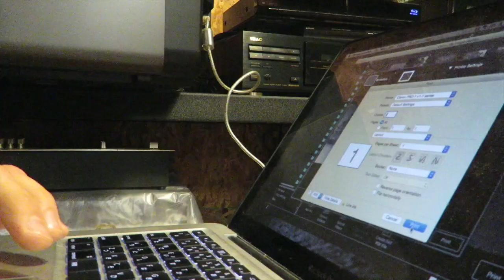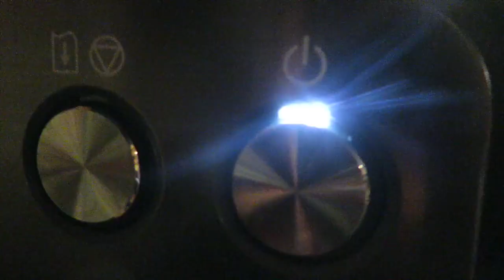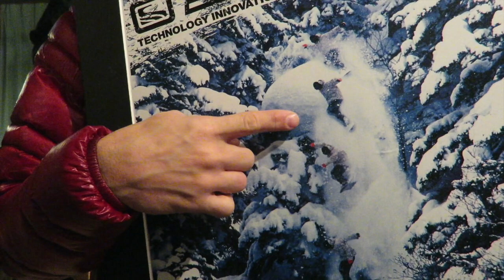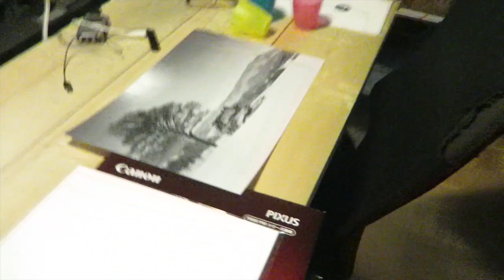Neil Vlog 2016.2.3 "Late Night Printing"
A late night photo printing session turns into a look at some of my photo collection.

Please click the follow button